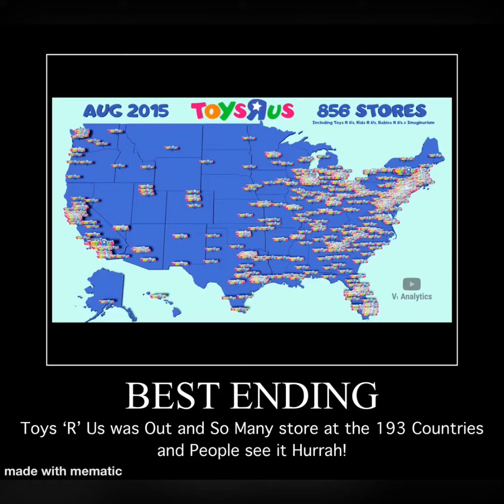Toys ‘R’ Us All Endings